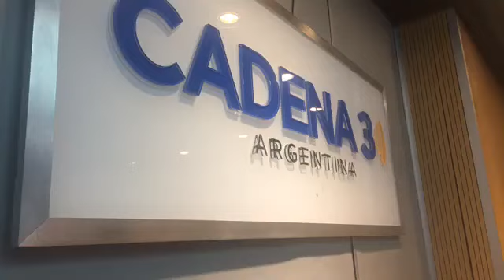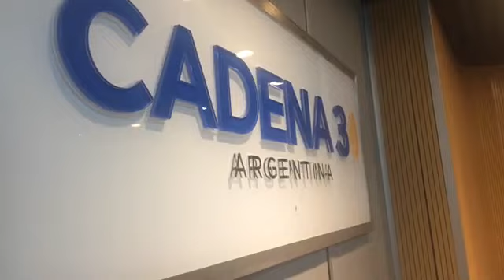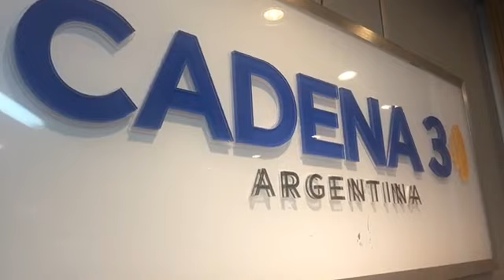LOS FULANOS- CON RONY VARGAS- EN CADENA 3- VIVA LA RADIO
En el mes de octubre de 2018 Los Fulanos visitaron a Rony Vargas, en  su programa Viva La Radio, en Cadena 3. Y disfrutaron de una nota llena de música y emociones.